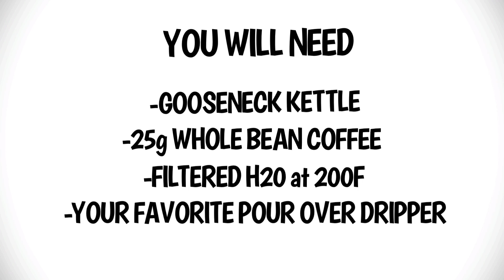Brew Methods Level 1: Chemex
This is a guide to brewing a cup of coffee from a Chemex, using an easy, repeatable technique.
For More Information on other brew methods or in person classes please visit our